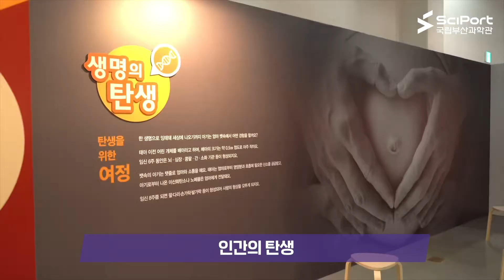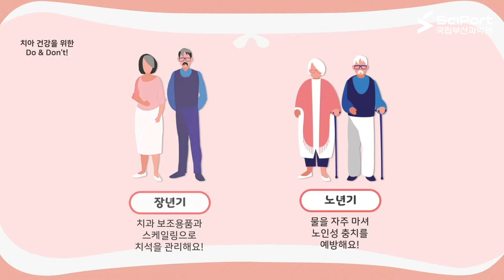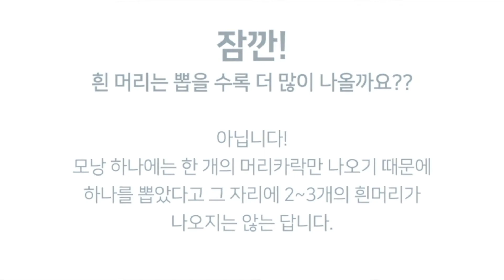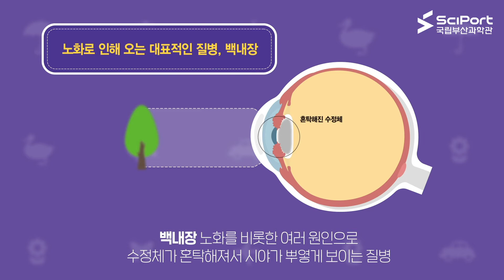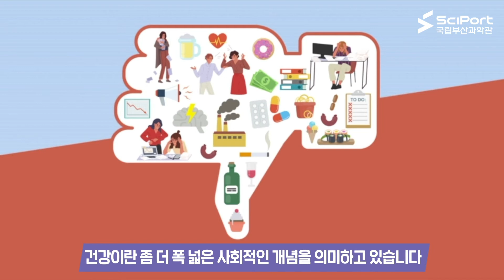[스마트 시니어 스쿨] 노화와 건강한 삶!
[국립부산과학관_스마트 시니어 스쿨]

매년 국립부산과학관에서 진행하는
어르신 여러분의 과학적 소양 함양에
도움을 드리고자 진행하는 스마트 시니어 스쿨!

이번 주제는 바로!
국립과학관 공동특별전 ‘Human Life’와 연계해
인간의 성장부터 노화까지의 과정,
그리고 건강한 삶을 위한 방법을 알아보기~!

뚝딱뚝딱~ 코로나19로부터 내 몸을 지키기 위해
마스크끈을 만드는 방법도 안내되어 있어요~

스마트 시니어 스쿨과 함께
몸도 마음도 건강한 생활을
하시기 바랍니다!